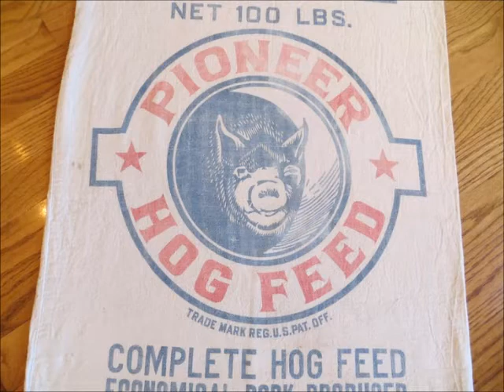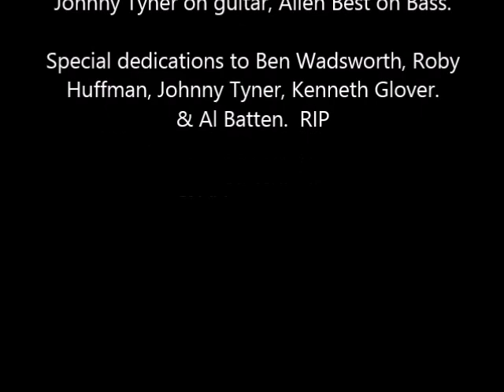River Song written by Ben Wadsworth Brogden, NC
This cut from the album "From Hickory Island To The Beaver Dam".  Song written by the late Ben Wadsworth and sung by Tommy White the "Fishin' Musician".  Hope you enjoy our down home sound and can relate to our River Life!